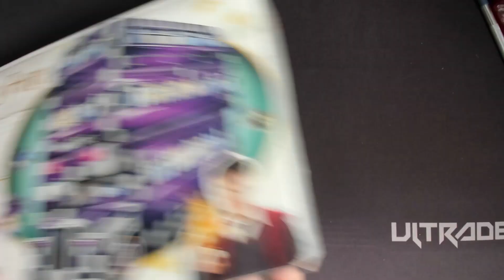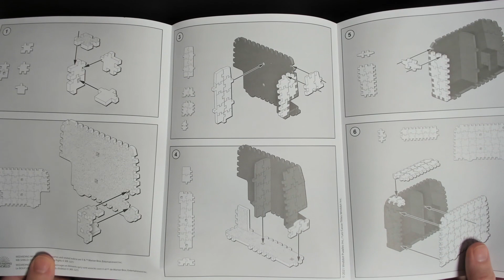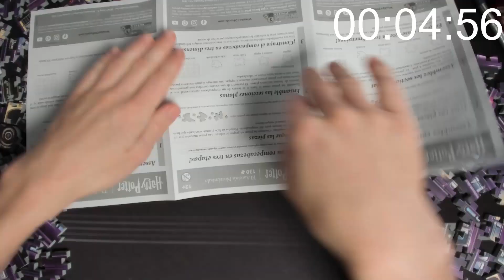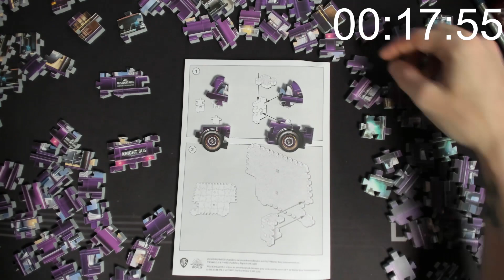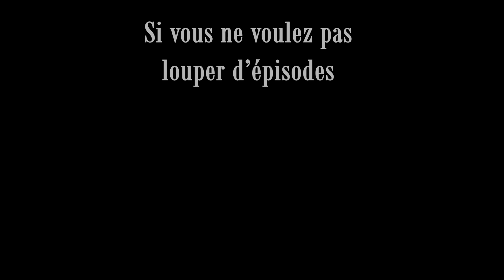Puzzle 3D Magicobus (Version accélérée)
Je monte un puzzle 3D du magicobus de Harry Potter.